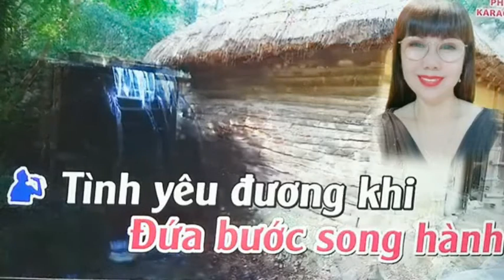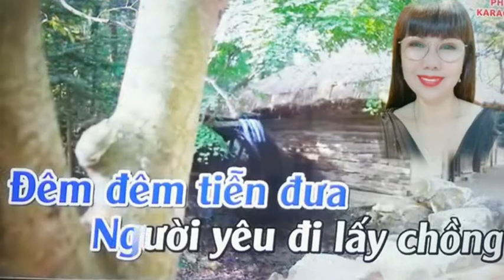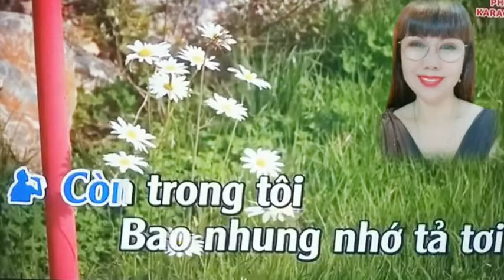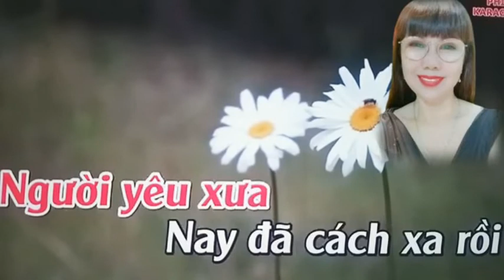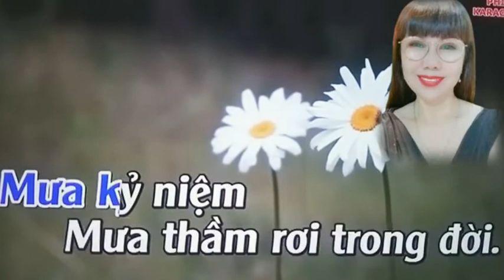MƯA QUA PHỐ VẮNG _ MARIA PHƯỢNG & HOÀNG VĂN